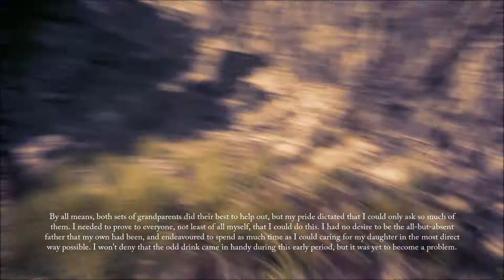Let's Play Tonguç Bodur's Bottle: Pilgrim (Blind), Part 1 of 6: Chapter One - Waterfall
Bottle: Pilgrim is a story of loss, regret and redemption, which reminds us that while we cannot change the things we have done, we can always learn from our mistakes. Walk with me...

Bottle: Pilgrim is a property of Tonguç Bodur. Thank you, and enjoy your stay in... whatever environment you find yourself walking around in.